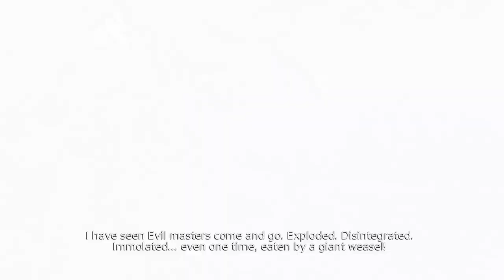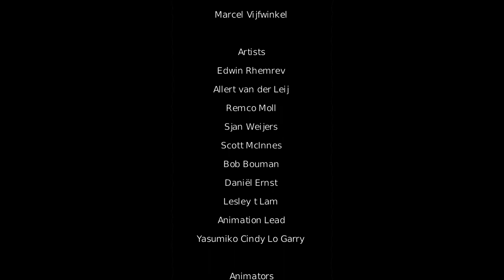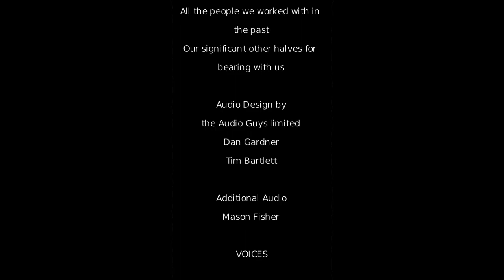Evna Plays Overlord Raising Hell Episode 28 Infernal Abyss THE END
😈 Unleashing Pure Evil - Overlord 100% Malignus Run! 💀
Join Evna as we dive into the wickedly fun world of Overlord: Raising Hell! Embrace your inner tyrant and lead your minions on a path of destruction, chaos, and total domination. This playthrough is all about embracing the darkest choices and ruling with an iron fist as we complete the game 100% in true Malignus style.

About the Game:
Overlord: Raising Hell puts you in the boots of a resurrected, all-powerful dark lord. Control your horde of mischievous minions as you conquer lands, vanquish enemies, and plunder treasures. This playthrough focuses on maxing out the evil meter, taking the darkest path, and ensuring absolute domination.